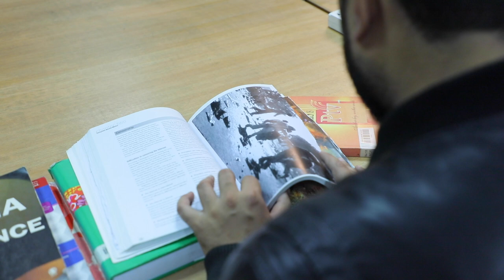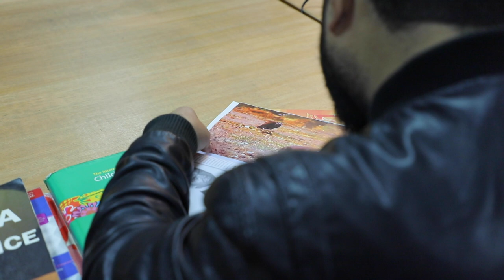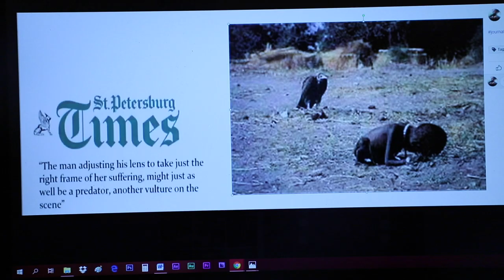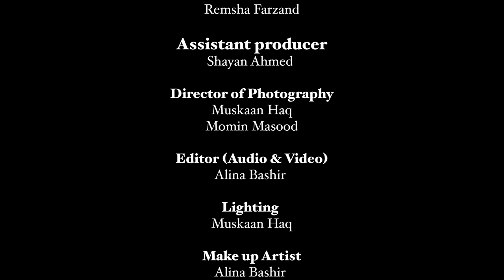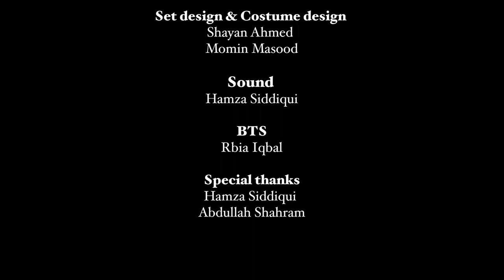"Another Vulture On The Scene" - An untold story about Kevin Carter(Photojournalist) | Short film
Directed by Momin Masood.
Based on true events.
Story on a famous journalist (Kevin Carter)
Kevin Carter (13 September 1960 – 27 July 1994) was a South African photojournalist and member of the Bang-Bang Club. He was the recipient of a Pulitzer Prize for his photograph depicting the 1993 famine in Sudan. He died by suicide at the age of 33.